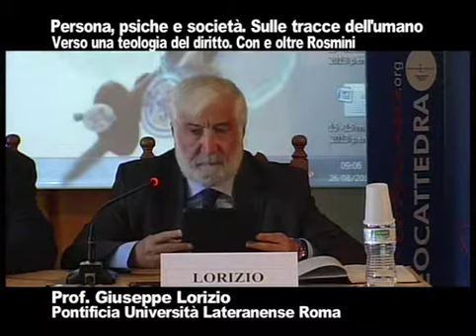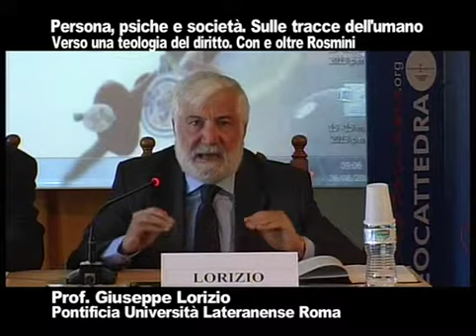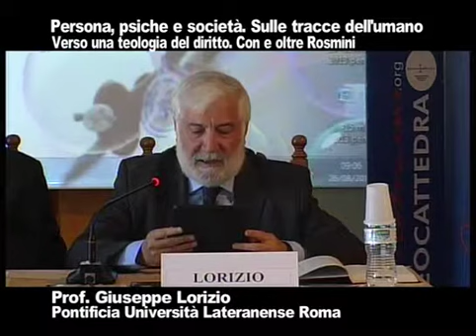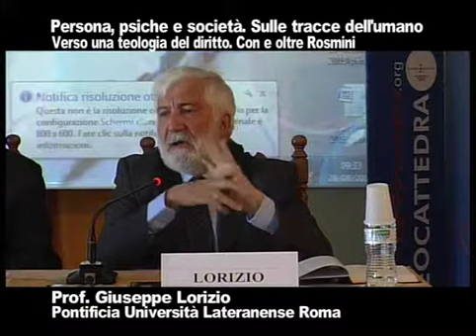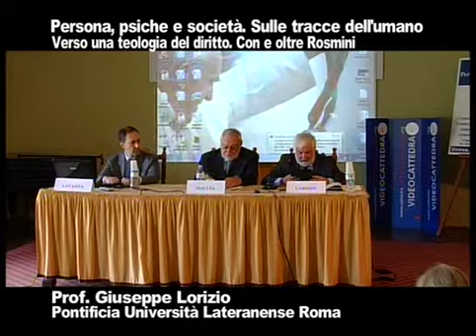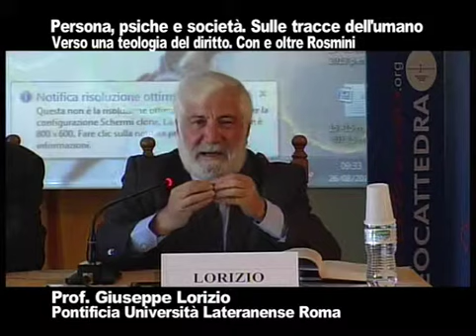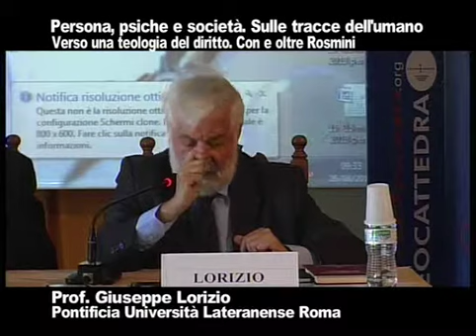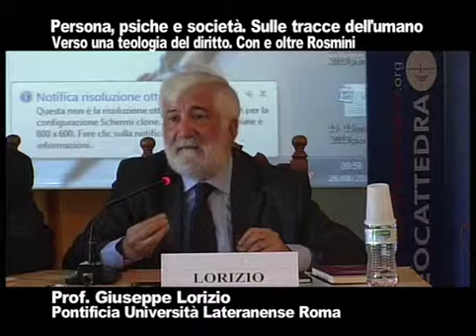7. simposio persona psiche società Giuseppe Lorizio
Sulle tracce dell’umano - XVI Corso dei Simposi Rosminiani – Stresa 24-27 agosto 2015 - Videoregistrazione completa